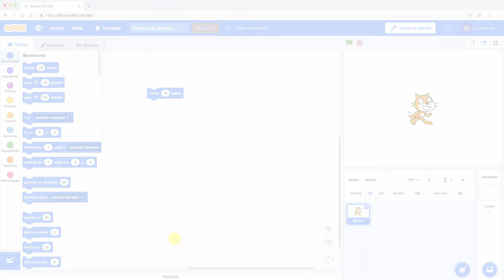Novedad: el uso de extensiones en Scratch 3.0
"Aprende matemáticas y otras cosas con Scratch 3.0"

Una de las novedades de la versión 3.0 es la presencia de extensiones. Éstas incorporan nuevas funcionalidades a las que ya vienen por defecto en la pestaña "Código". Son conjuntos de instrucciones en forma de bloques de código, reunidas en torno a una misma función, que podemos utilizar en nuestros proyectos de la misma manera que el resto.